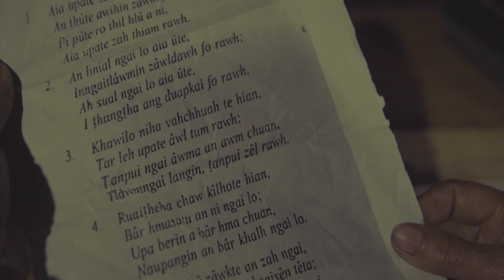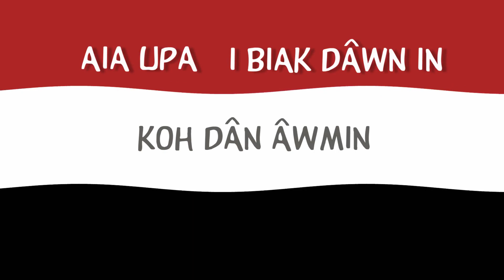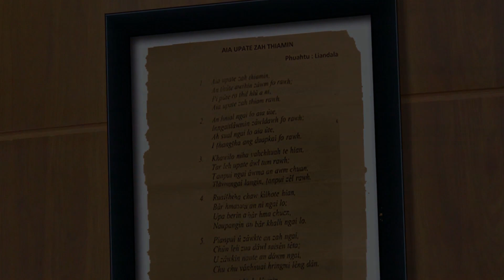Dam Veng Branch YMA Zaipawl - Aia Upate zah thiamin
'Aia upate zah thiamin' tih hla hi Pu Liandala phuah a ni a. Zofate zingah chuan hrelo kan awm lovang tih hial khawpa hla lar ani. Kan mizo nun zemawi, Aia upate zah thiam thin kan nih zia a tarlang chiang hle.
     Hetiang taka hla tha leh lar anih mek lai hian sak leh ngaihthlak a hlawh ta lo deuh a hriain, Dam veng Branch YMA Zaipawlte hian Pu Liandala tu leh fate an be rawn a, Thangtharte ngaihthlak duh zawng tura siam remin, Pu Liandala phuah dan dik tak atanga kal hla lutuk si lovin hetiang hian music video an siam ta ani.